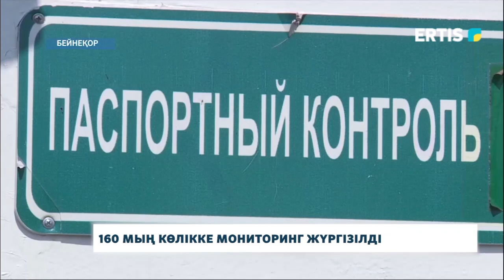160 мың көлікке мониторинг жүргізілді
Жалпы елімізде Еуразиялық экономикалық одағымен мүше мемлекеттер шекарасында 37 автомобильдік өткізу бекеті бақылауда. Оның бесеуі Павлодар облысында. Жыл басынан бері өңірдегі шекаралық өткізу бекеттерінде 160 мың автокөлік құралдарына мониторинг жүргізілген.